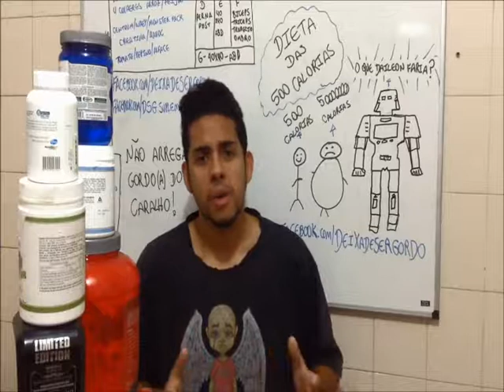SEGREDOS E RISCOS DA DIETA DAS 500 600 CALORIAS - CORTES DSG #16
Método Bumbum na Nuca Super Rápido Desafio para Emagrecer em 19 dias
Método Bumbum na Nuca Super Rápido Emagreça DE VERDADE em 15 dias
VIDEO ORIGINAL: Dieta das 500 / 600 Calorias emagrecer rápido 10kgs em 10 dias - Deixa de Ser Gordo #26

A dieta das 500 calorias funciona? saiba como fazer a dieta completa e passo a passo neste vídeo, veja toda a descrição e saiba tudo, para saber mais acesse

4 dicas rápidas que podem fazer de sua dieta um sucesso:
Seguir rigorosamente a dieta;
Beber, no mínimo, 2 litros de água ou de chá verde por dia;
Não pule refeições ou faça troca de alimentos;
Comer menos sal, ele faz você reter liquido e ficar com braços, pernas e barriga inchada.
Abaixo segue o cardápio da Dieta de 500 calorias para você perder pelo menos 4kg em uma semana:

Café da manhã:

Opção 1: 1 banana nanica.
Opção 2: 3 biscoitos de água e sal.
Opção 3: 1 maçã.
Opção 4: 200 ml de suco de melancia.

Lanche da manhã:

Opção 1: 1 ameixa.
Opção 2: 200 ml de leite desnatado.
Opção 3: 200 ml de suco de melão.
Opção 3: 1 polenguinho.

Almoço:

Opção 1: 1 col. (sopa) de espinafre no vapor + 2 col. (sopa) arroz integral + 1 filé pequeno de frango + vegetais cozidos.
Opção 2: 2 col. (sopa) de arroz integral + 1 fatia de peru assado + 2 col. (sopa) de brócolis no vapor + salada verde.
Opção 3: 2 col. (sopa) de arroz integral + 1 filé de peixe grelhado + 1 prato sobremesa de salada verde.
Opção 3: 2 col. (sopa) de arroz integral + 1 rodela de abacaxi grelhada+ salada verde com atum.
Lanche da tarde:

Opção 1: 1 laranja pera.
Opção 2: 1 goiaba.
Opção 3: 1 pêssego.
Opção 4: 1 xíc. de chá verde gelado.

Jantar:

Opção 1: 4 folhas de alface + 1 abobrinha recheada com atum light.
Opção 2: 1 col. (sopa) de arroz integral + 1 omelete de cebolinha sem óleo + salada verde.
Opção 3: 1 prato de salada verde + 1 col. (sopa) de arroz integral + 1 filé de peixe com molho de mostarda.
Opção 4: 1 filé de bife grelhado com molho de maracujá + 1 col. (sopa) de grão-de-bico.

Ceia:

Opção 1: 1 pera.
Opção 2: 1 maçã.
Opção 3: 1 Nectarina.
Opção 4: 1 taça de gelatina light